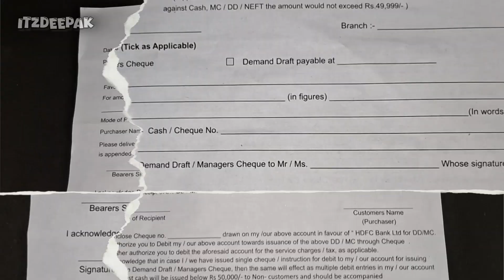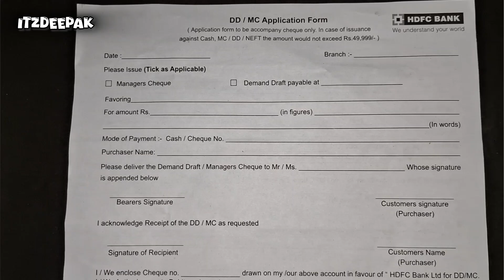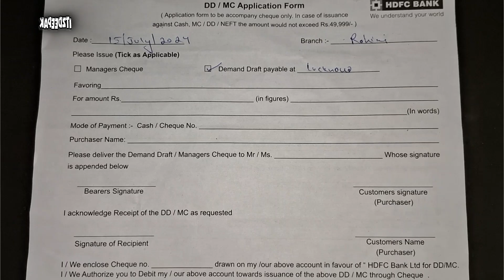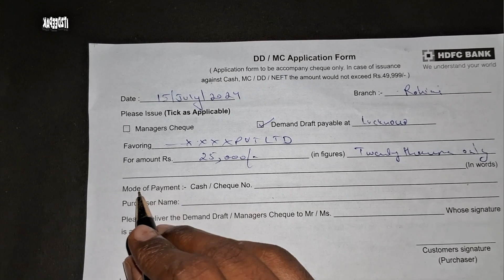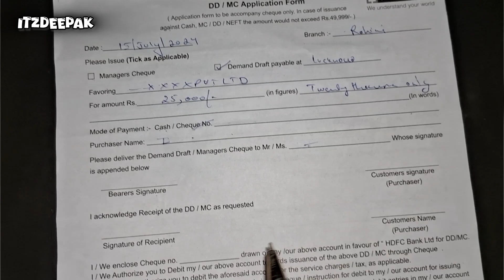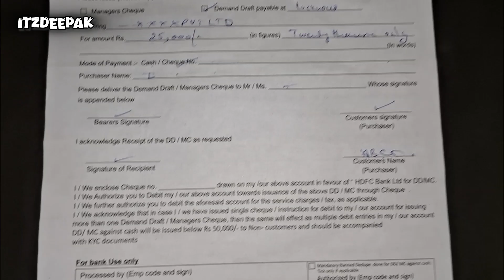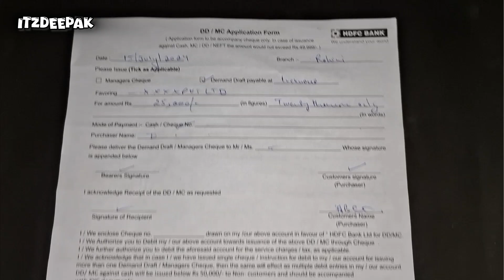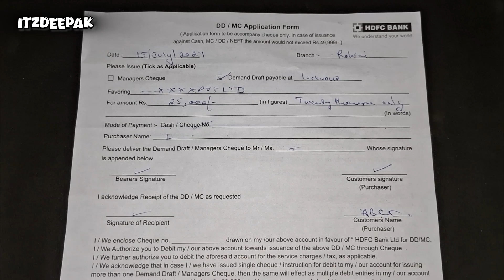Demand Draft Kaise banwaye | DD/MC Application Form Fill Up Process | How To Fill HDFC DD FORM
Hello friends,

Dd kya hota hai
Dd kese banwana hai
Demand draft kya hai
What is demand draft
How to make demand draft
What is the process for issuing an demand draft
dd kya hoti hai or kese banwate hai
dd kaha banwate hai
kya alloted medical college me dd lekr Jana jaruri hai
why is dd necessary
demand draft kaise bhare
demand draft kya hota hai
demand draft
demand draft kaise banta hai
what is dd
dd kaise banaye
what is dd in bank
how to make dd in bank
bank draft kaise banaye
bank dd kya hota hai
can we pay fees in online method or cash method
 Hdfc DD Form Kaise Bhare?
 HDFC Bank DD application form kaise bhare
 cheque kis name se banaye dd ke liye
 HDFC Bank का DD बनवाने वाला फोरम कैसे भरे
 How to fill Demand Draft Application form